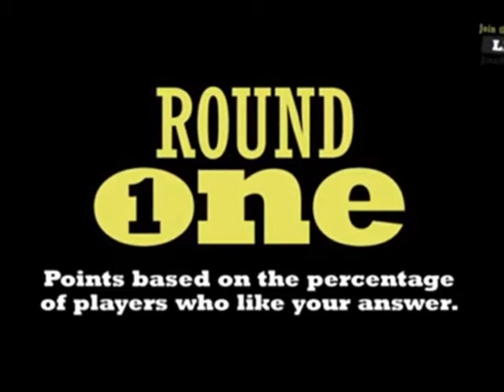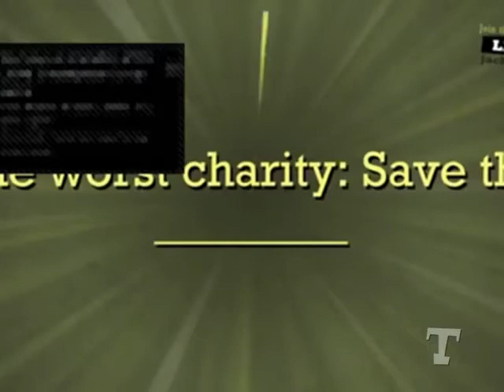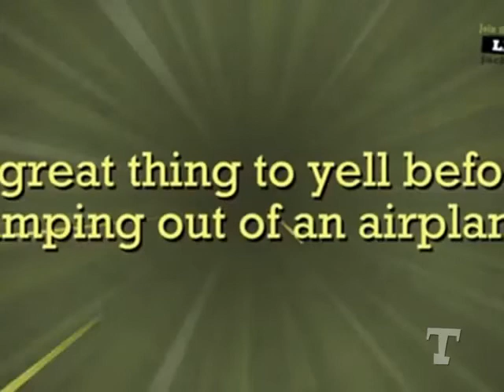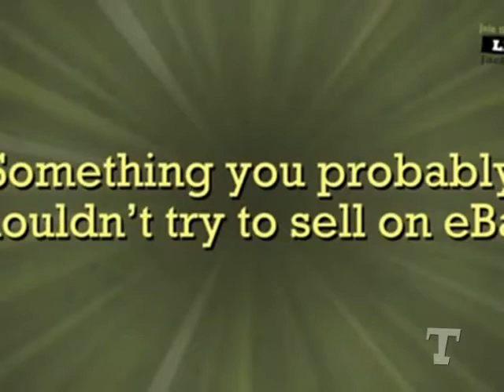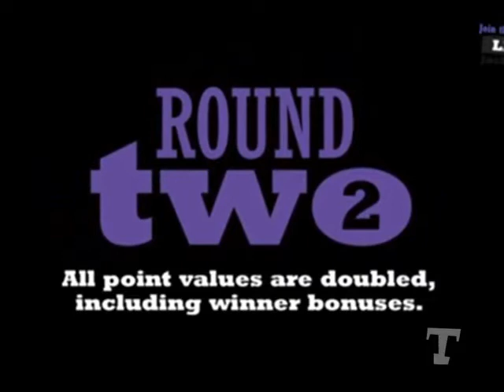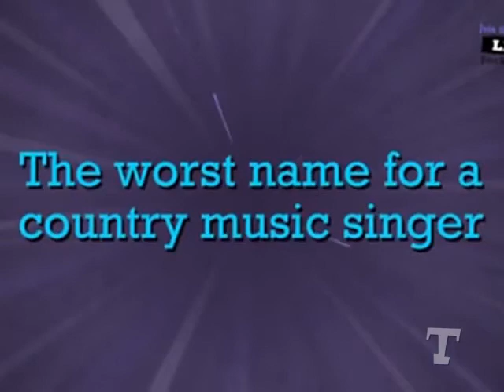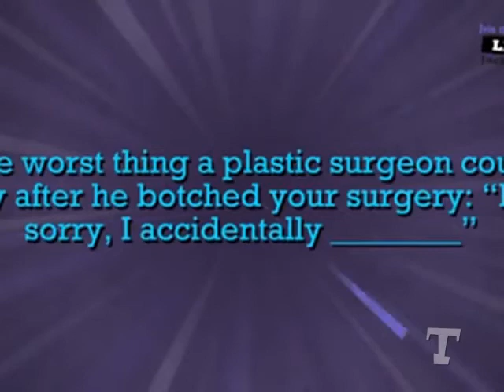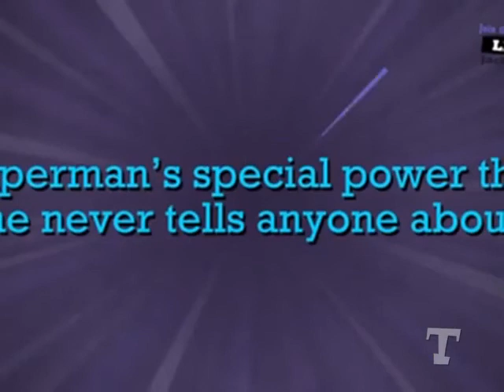Quiplash Season 1 Episode 4 Part 2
Quiplash is the Hilarious new Party TV Show And Quiplash is the Hilarious new Party Game.
It's Quiplash, Friday to Saturday at 2:00 PM On TELETOON